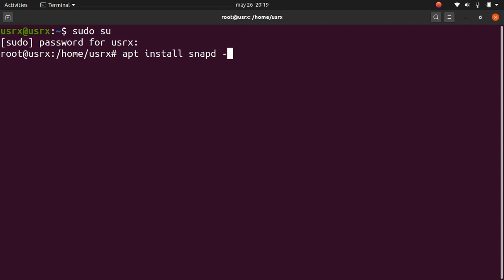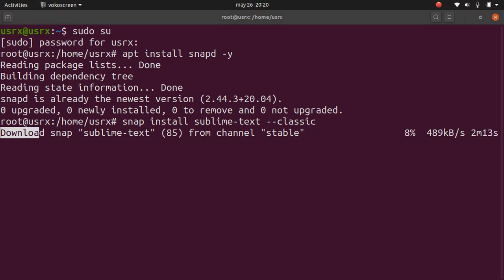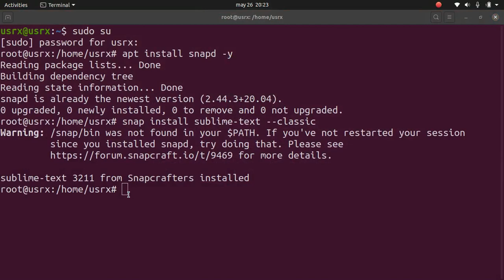Instalación de Sublime Text 3 desde snap